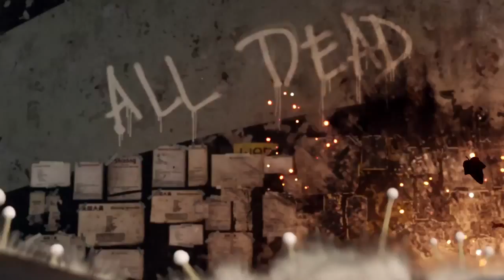Call of Duty: Black Ops 3 (III) - Official Multiplayer Reveal - E3 2015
A little bit of an unexpected surprise because usually Call of Duty has their multiplayer reveal a little bit later in the year. But I guess seeing as they've got a beta to fit in, they might as well begin the hype train early XD

So yeah, this is the official multiplayer reveal and yes, I will be doing a full Trailer Analysis, so head over to the AcornVision channel, if you're interested in watching that.